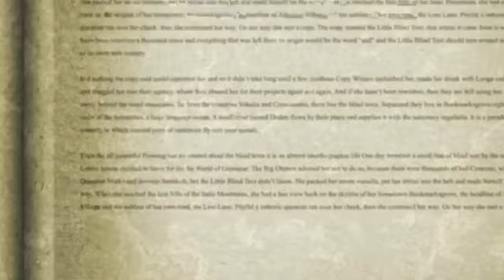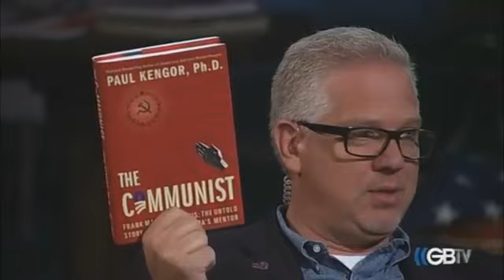"2016: OBAMA'S AMERICA:, Dinesh D'Souza's with Glenn Beck on GBTV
2016: OBAMA'S AMERICA Movie by Dinesh D'Souza with Glenn Beck: For Dinesh's Books "The Roots of Obama's Rage" & "Obama's America: Unmaking the American Dream"

2016 Obama's America takes audiences on a gripping visual journey into the heart of the worlds most powerful office to reveal the struggle of whether one man's past will redefine America over the next four years. The film examines the question, "If Obama wins a second term, where will we be in 2016?"

Become AWARE and stay ALERT!

You Decide!

17 U.S.C. § 107

1. the purpose and character of the use, including whether such use is of a commercial nature or is for nonprofit educational purposes;
2. the nature of the copyrighted work;
3. the amount and substantiality of the portion used in relation to the copyrighted work as a whole; and
4. the effect of the use upon the potential market for or value of the copyrighted work.